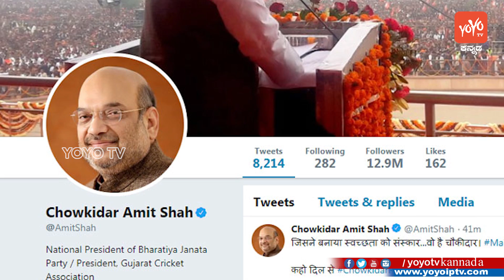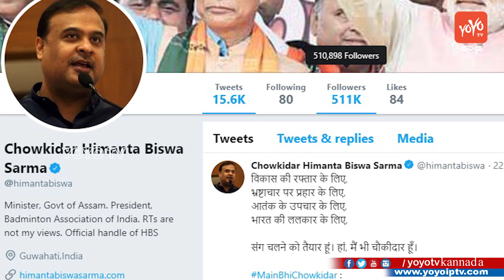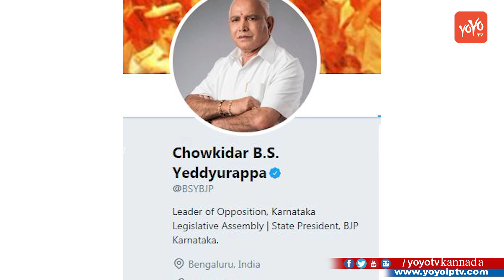ಟ್ವೀಟರ್ ನಲ್ಲಿ ಮೋದಿ ಅವರು ಹೆಸರು ಬದಲಾವಣೆಗೆ ಕಾರಣ ? PM Changes Name On Twitter To Chowkidar Narendra Modi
PM Changes Name On Twitter To Chowkidar Narendra Modi ಟ್ವೀಟರ್ ನಲ್ಲಿ ಮೋದಿ ಅವರು ಹೆಸರು ಬದಲಾವಣೆಗೆ ಕಾರಣ ? YOYO TV Kannada